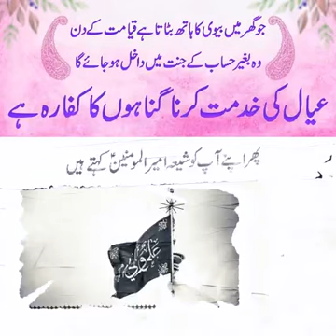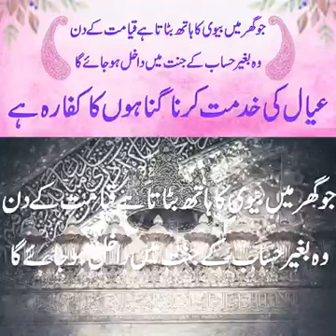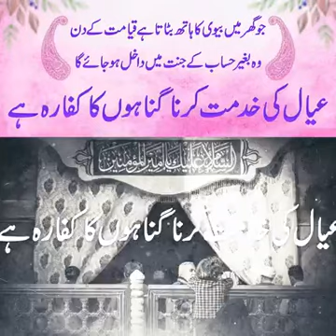Jo ghar me apni biwi ke kaam me iski madad karega, woh baghair hisaab ke jannat me daakhil hoga.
Video from Zakira Ashifa Official 🙌